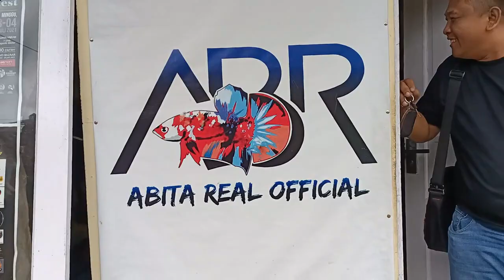Seller Ikan Cupang Abitareal_official Dari Tasikmalaya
Assalamuallaikum

Salam Jenggot,